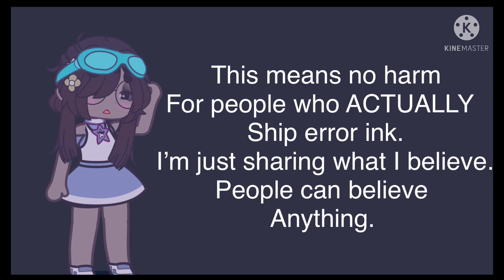2 reason why I don’t ship “Errorink”